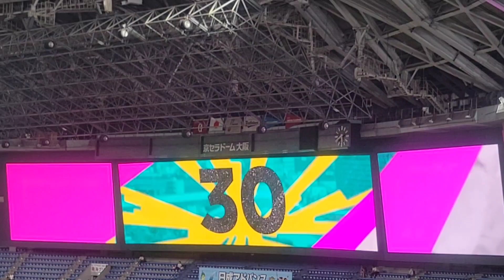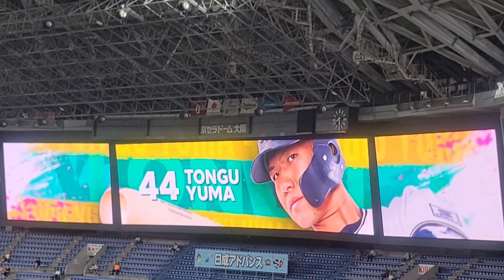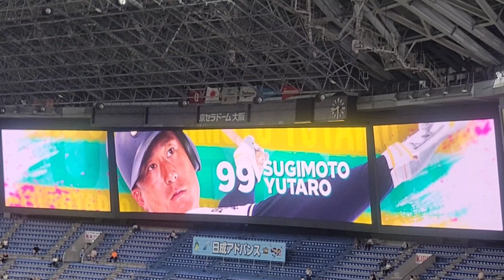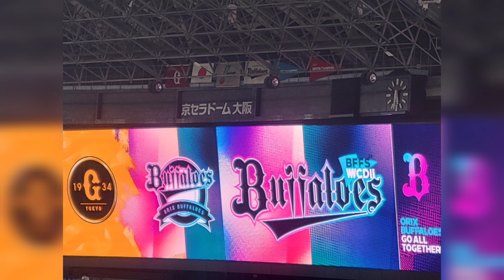【打倒読売】オリックス・バファローズ✨スタメン発表 ⚾️先発 山本由伸 投手 23.6.6. 交流戦 🆚 読売 🏟京セラドーム大阪